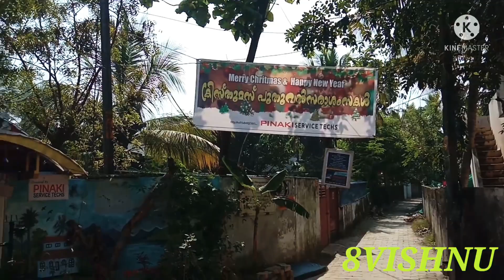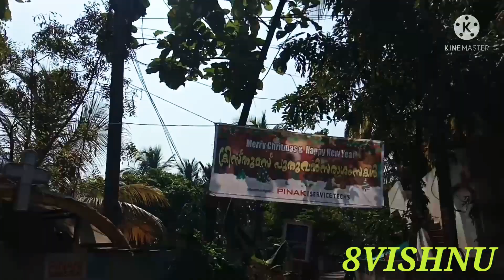അടിപൊളി ക്രിസ്മസ് പൂൽക്കൂട് കാണാൻ പോയപ്പോൾ!🎅🏻⭐️🎄|How to make beautiful Christmas pollkkoodu |8VISHNU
ക്രിസ്മസ് പൂൽക്കൂട് കാണാൻ ഞാൻ കാണാൻ പോയപ്പോൾ 2021|Merry Christmas&Happy new year|Santa Claus🎄🎅🏻⭐️🎄🎅🏻